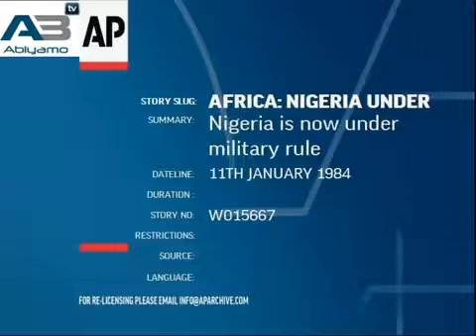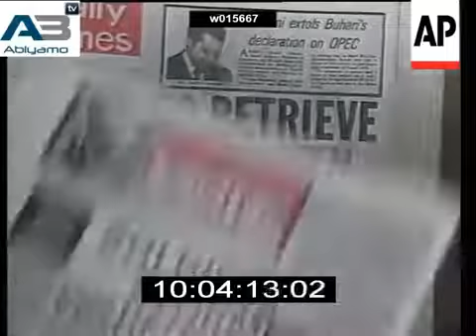General Muhammadu Buhari Takes Over In 1983, Leads Fight Against Corruption